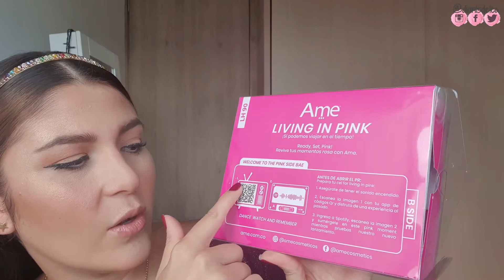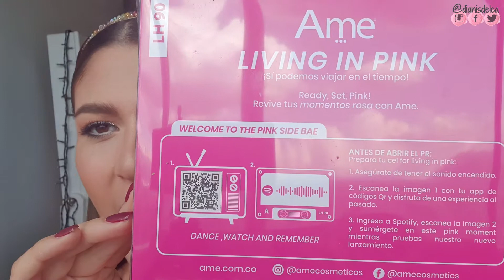LABIALES LIQUIDOS MATE💄💋 AME COSMETICOS 💗💗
👱‍♀️▶BIENVENIDOS a otro video ! hoy les muestro los nuevos LABIALES LIQUIDOS MATE de AME COSMETICOS, cuál es tu preferido?

🤳❗INGRESA A LOS CURSOS ONLINE BISUTERIA Y MACRAME❗🤳:

📌CURSO ONLINE BISUTERIA: Aprende a hacer accesorios de Moda, esta muy completo y detallado.